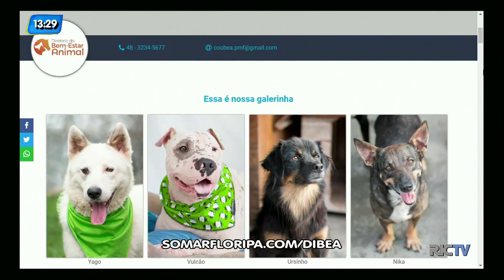A importância da adoção de cães e gatos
Desde que a Prefeitura de Florianópolis iniciou uma campanha de adoção no ano passado, mais de 200 cães e gatos encontraram um novo lar. Só que ainda tem muitos animais que precisam ser adotados.